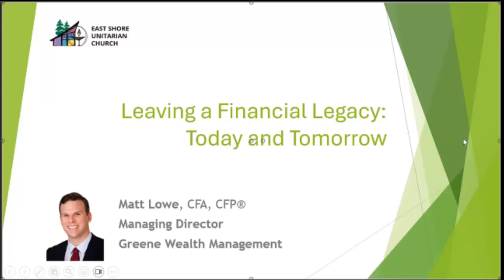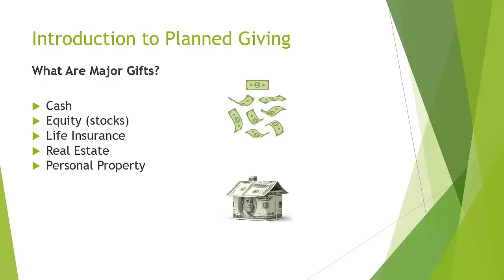Leaving a Financial Legacy Part 2 Introduction to Planned Giving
East Shore does not own the rights to this content.